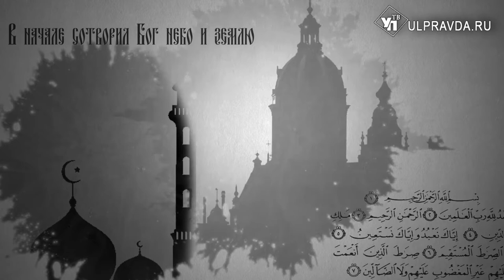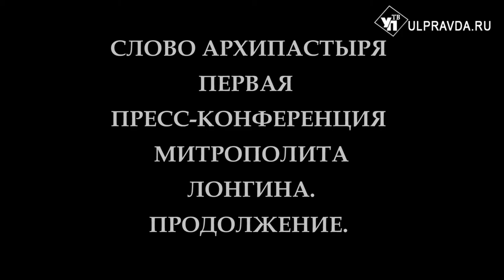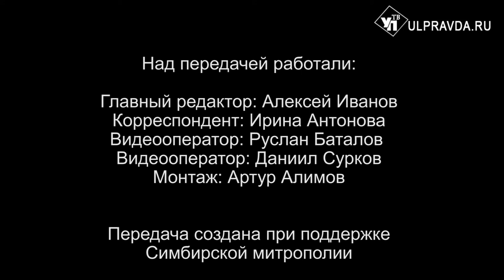Вопросы о религии. Как правильно вести себя в храме, ждать ли повышения цен на требы